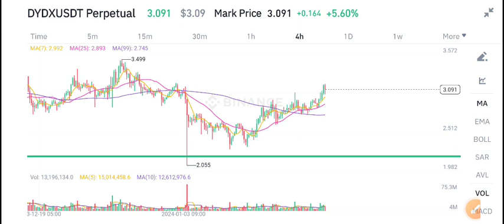DYDX Price Prediction! DYDX Coin News Today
Queries Solved:
1.  today target
2.  price today
3.  price prediction
4.  token today target